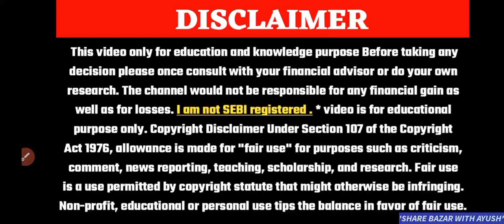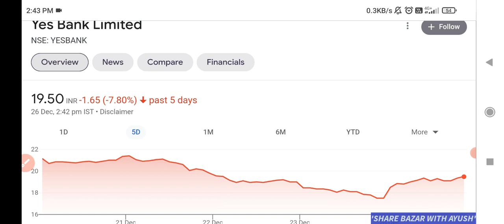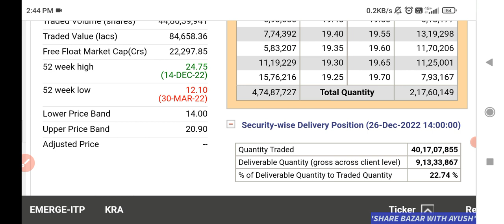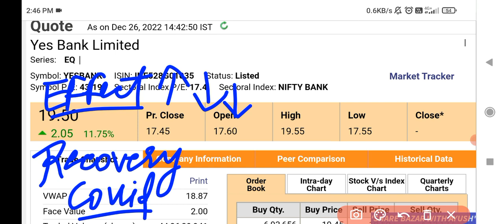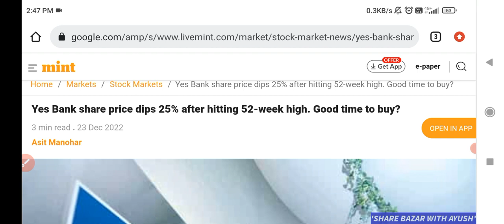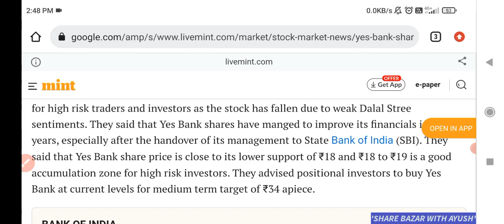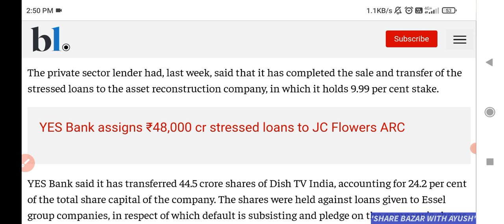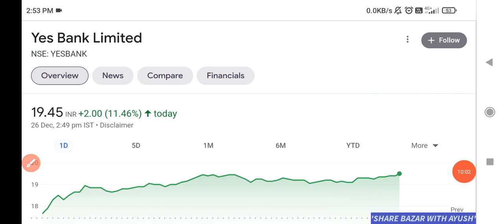10% से ज्यादा दौड़ा | Yes bank latest news | Yes bank share news today | Yes bank share target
10% से ज्यादा दौड़ा | Yes bank latest news | Yes bank share news today | Yes bank share target